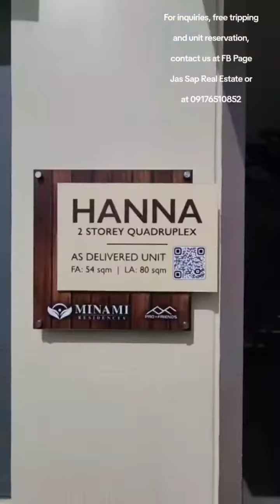Feel the warmth and comfort of having a new home! Come with us in Dream Home Viewing w/ our clients🏡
Feel the warmth and comfort of having a new home🏡 Come with us on our Hanna Dream Home Viewing with our Clients✨️

Waiting is the highest interest rate so avail now while it's in pre selling stage☘️